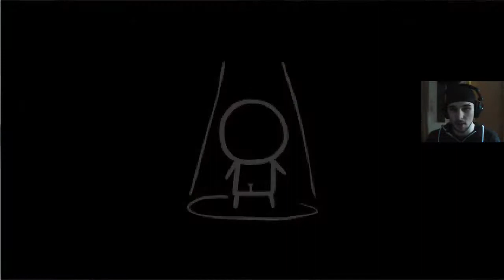Let's Play The Binding of Isaac - Rebirth [HD][German] 005 - Es ist ja so Traurig!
Kommentiertes Gameplay von NewergestLP.

Mein PC:

Hersteller: Acer
Modell: Predator G3610
Klassifikation: 5,9 Windows- Leistungsindex
Prozessor: Intel(R) Core(TM) i7 - 2600 CPU @ 3.40 GHz 3.40 GHz
RAM: 8,00 GB
Systemtyp: 64 Bit
Grafikkarte: AMD Readeon HD7770
Mikrofon: the t.bone SC 440 USB Podcast Bundle
Aufnahmeprogramme: Fraps/ Camtasia 7
Renderingprogramme: Camtasia 7
Tastatur: Roccat Iscu (Blau)
Maus: Razer Taipay